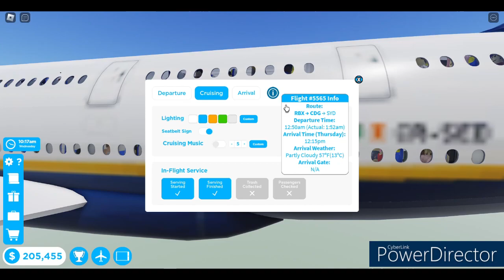A Ryanair... A380?!?!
There's a Ryanair A380 in Cabin Crew Simulator?!?!